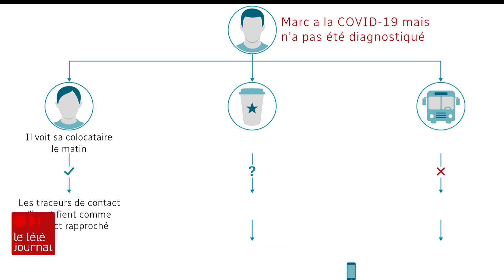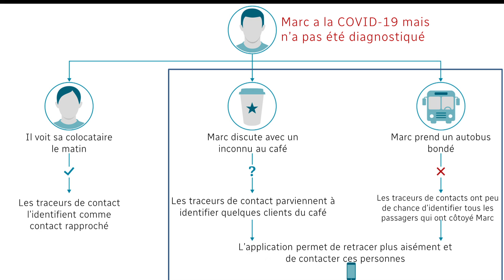Coronavirus : Les applications de traçage de contacts suscitent des craintes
L'application canadienne de traçage de contacts devrait être dévoilée d'ici la fin du mois. Dans quelles circonstances serait-elle utile, et quelles sont les principales craintes qui en découlent?